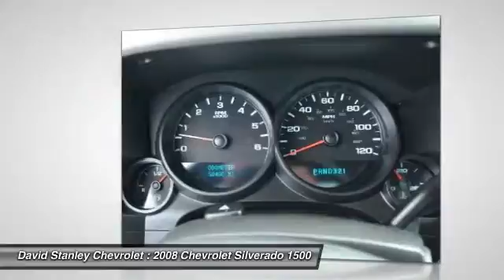2008 Chevrolet Silverado 1500 Oklahoma City OK 7159-A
2008 Chevrolet Silverado 1500 Work Truck RWD

Tired of the same boring drive? Well change up things with this rock solid 2008 Chevrolet Silverado 1500. Roomy interior with generous leg and shoulder room. AutoPacific 2007 Vehicle Satisfaction Award Winner. This truck is nicely equipped with features such as 4-Speed Automatic with Overdrive and Light Titanium/Ebony Accents w/Select Cloth Seat Trim. New Car Test Drive said it was ...designed to continue its reputation among owners as the strongest, most dependable and longest lasting truck on the road... AS LOW AS 1.9% FINANCING AVAILABLE!!! We offer more for your trade in than anyone in this great state of Oklahoma!!! Come to the largest pre-owned dealership in the southwest United States.